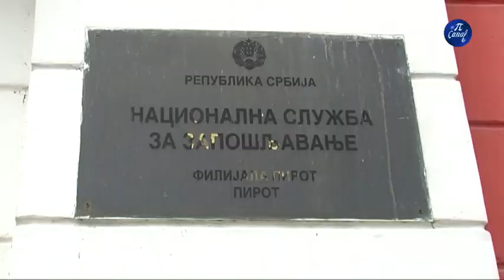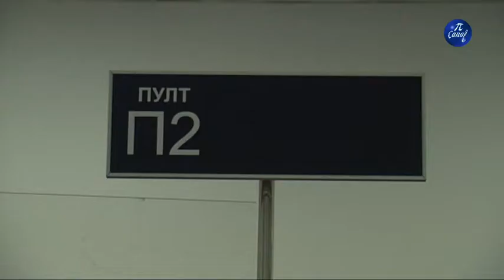Saradnja NSZ i lokalne samouprave